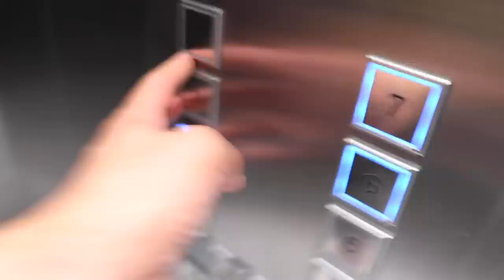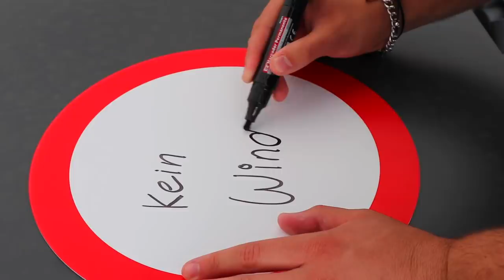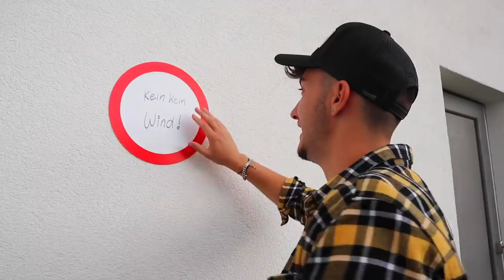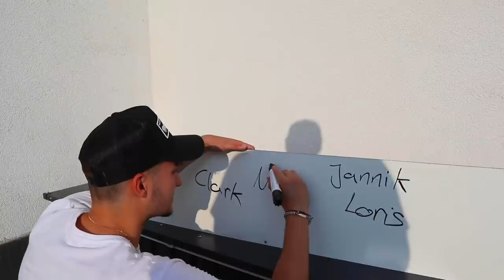UNSER FUßBALLPLATZ IST ZERSTÖRT...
Das wars dann wohl...

► Private Links ◀︎